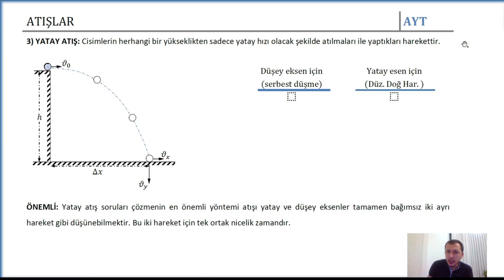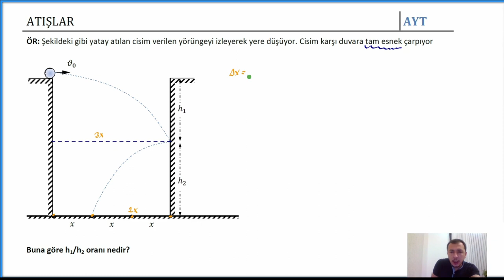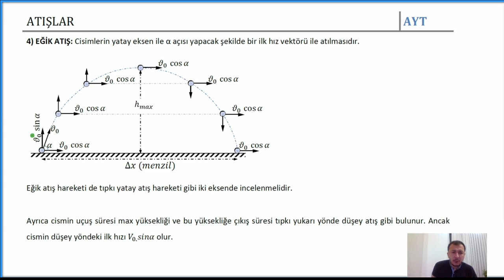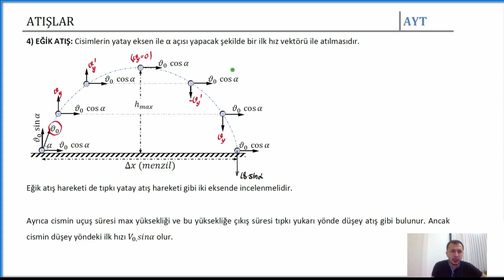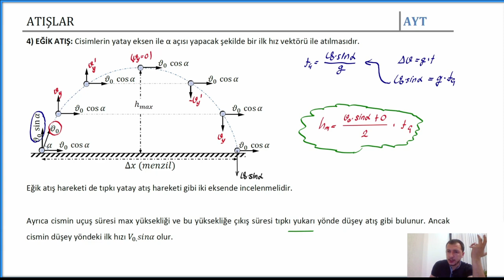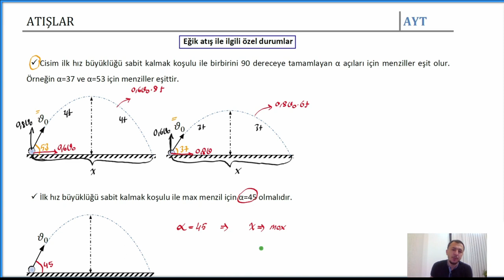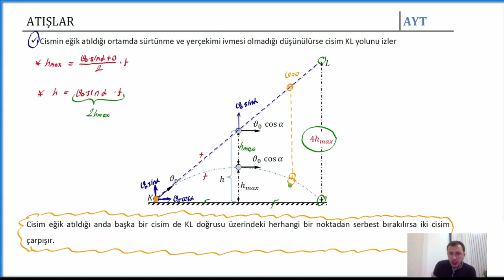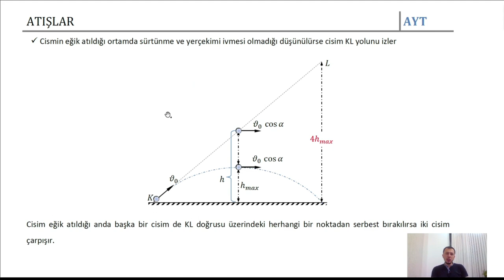2020 - 2021 AYT MEKANİK Atışlar 2 (yatay ve eğik atış)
Bu videomda detaylı olarak yatay  ve eğik atış anlatılmıştır .